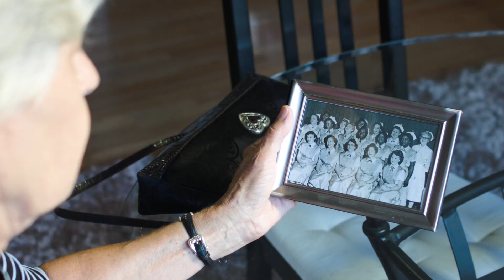Lansing Community College Foundation - A Meaningful Gift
The LCC Foundation presents a promotional video entitled "A Meaningful Gift." Produced by Good Fruit Video, a company co-owned by LCC Alumnus Justin Caine, it tells the story of a former nurse who makes a gift supporting a scholarship for an LCC nursing student.

The Lansing Community College Foundation provides support to inspire and enable the pursuit of education for the betterment of all. Our donors change lives and enrich our community.